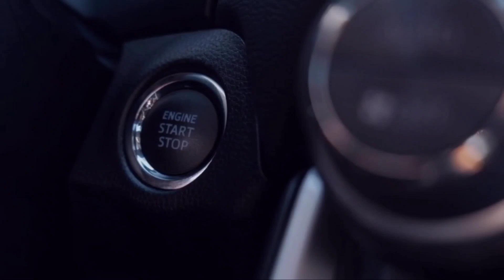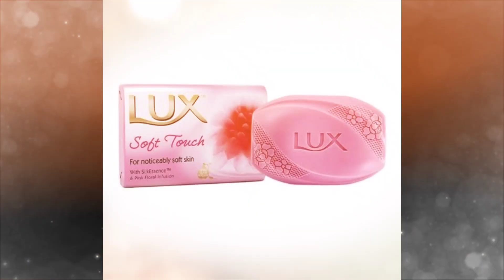காஜல்_அகர்வால் | TELUGU_CINEMA_TOP_HEROINE |DYNAMIC_INSTA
HI FRIENDS 😍😍😍

WATCHING THE FULL VIDEO 📸📸📸

KAJAL AGARWAL FULL LIFE STORY TAMIL